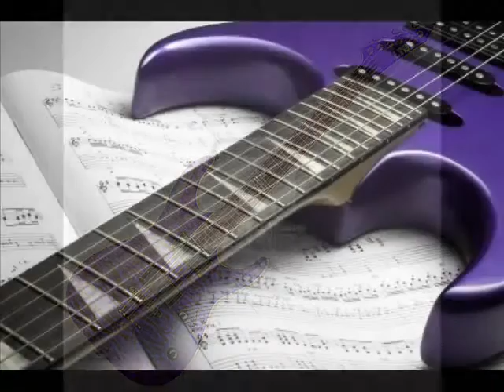Didier Euzet - PURPLE GUITAR (879).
Music, arangments and performance by Didier Euzet. (C) 2013 Dream Team Production, Recording to the French Riviera Studios : / / / Recorded - ProTools and Reason / East West Quantum Leap CCC Platinium. the Didier's Radio. The most relaxing and dreaming music ever ...
NEW RECORDING ...
Specially for the "Guitars Lovers", I have play my old GIBSON Les Paul for your pleasure. and also a vintage Oberheim synthesizer.
Spécialement pour les amoureux de guitare, j'ai sorti ma vielle GIBSON Les-Paul, pour donner la réplique a un synthetiseur Oberheim SEM V.
Bonne écoute et merci pour vos commentaires et partages.
Didier